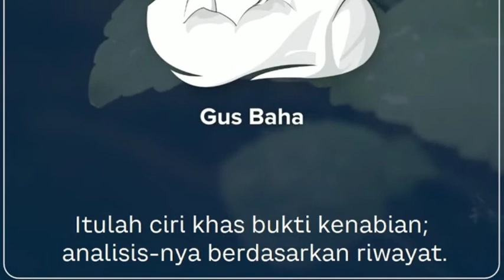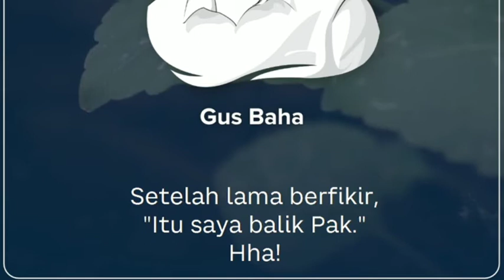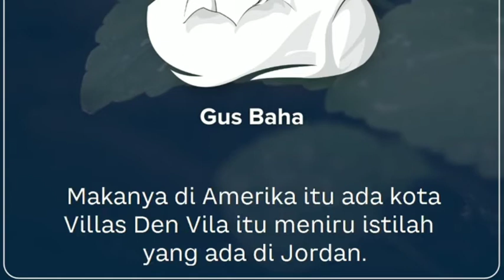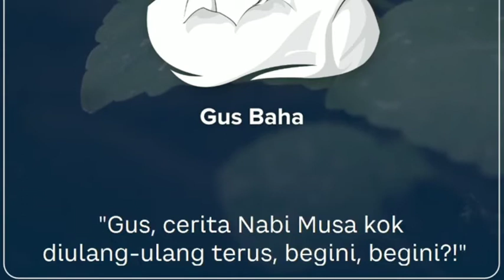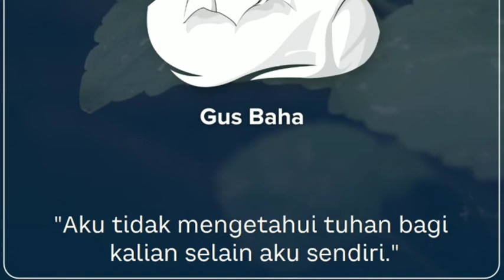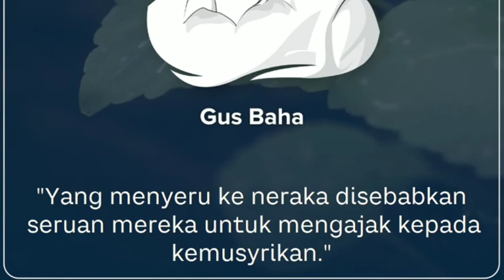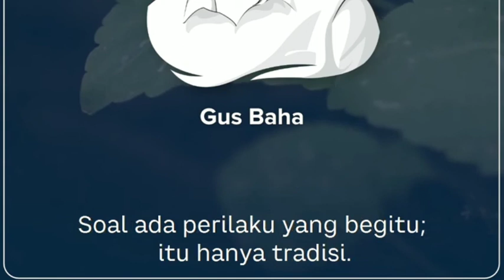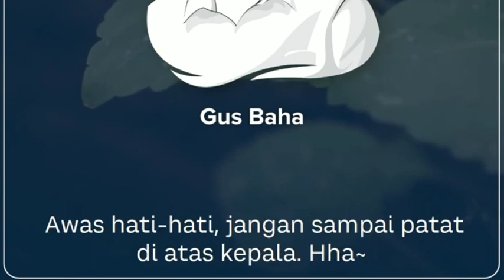🔴Gus Baha Terbaru 2021 . Nabi Itu Lucu Banget